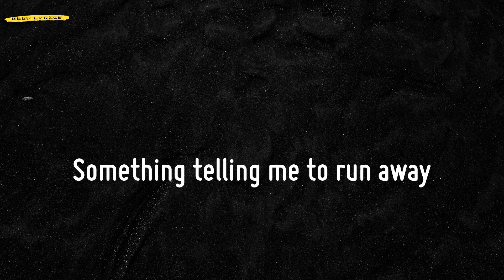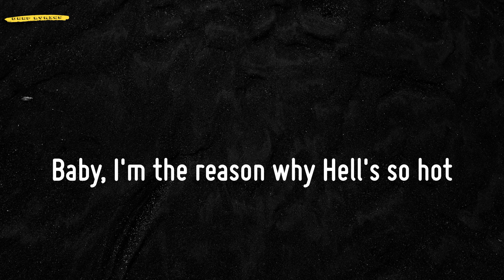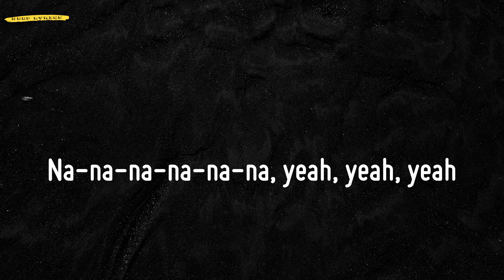INFERNO (Lyrics) - Sub Urban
📜Lyrics INFERNO - Sub Urban:
No halo
Baby, I'm the reason why Hell's so hot
Inferno
Oh so
No halo
Inferno
Oh so
Na-na-na-na-na-na, yeah, yeah, yeah
Na-na-na-na-na-na, yeah
Bad's so fun, Hell's so hot
Oh so
No halo
Inferno
Oh so
Ah, ah
Ah, ah, ah, ah
Ah, ah